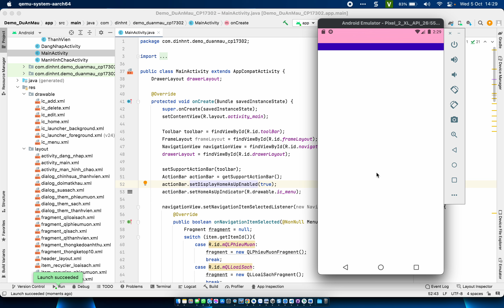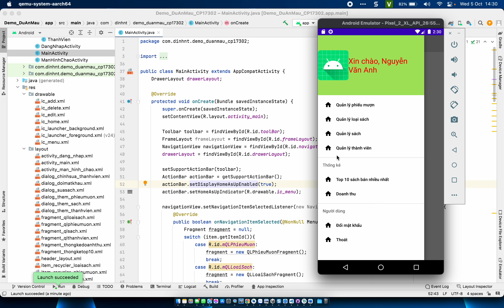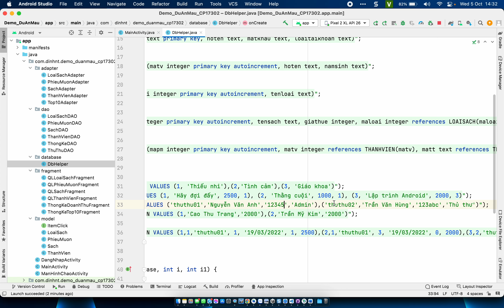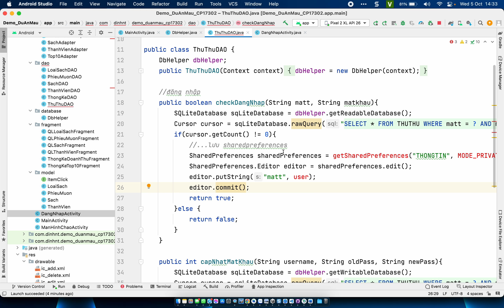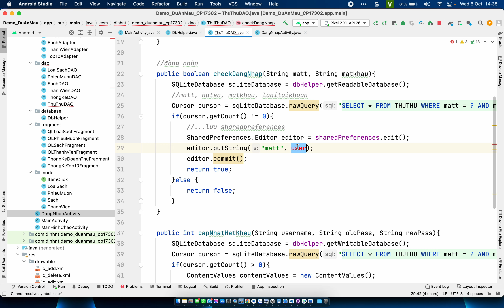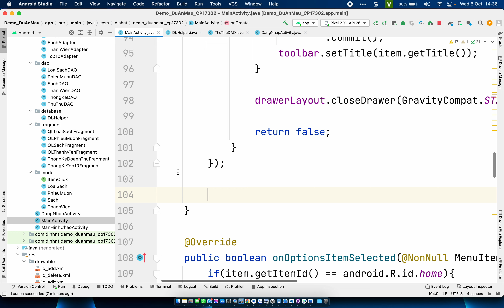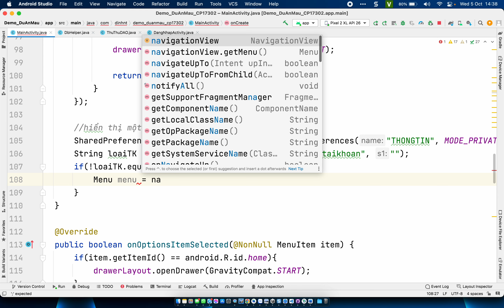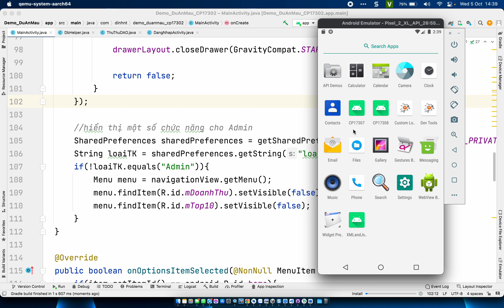KỲ FALL 2022 - FPL - Assignment phần 23.1 (Mở rộng, Nâng Cấp Thêm) - Dự Án Mẫu (MOB2041) by DinhNT